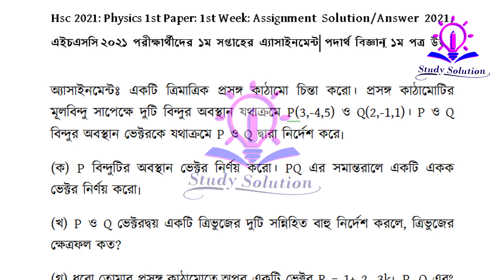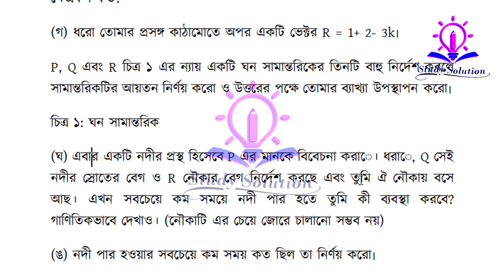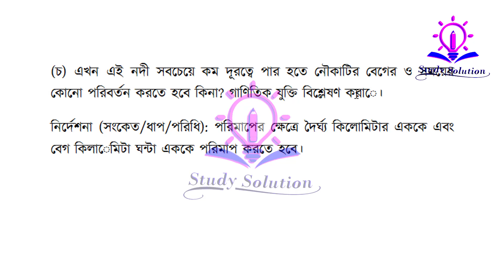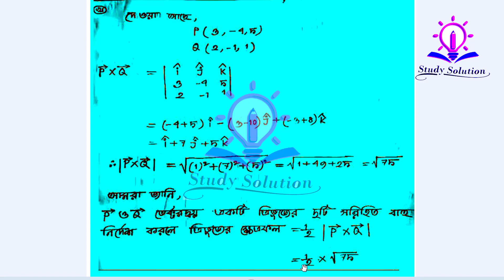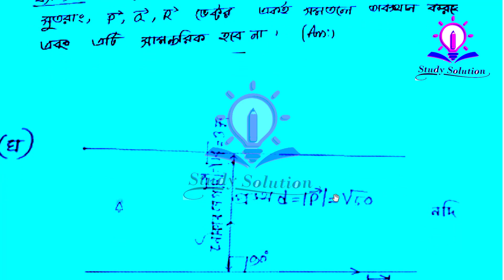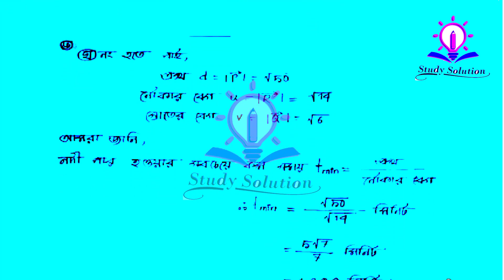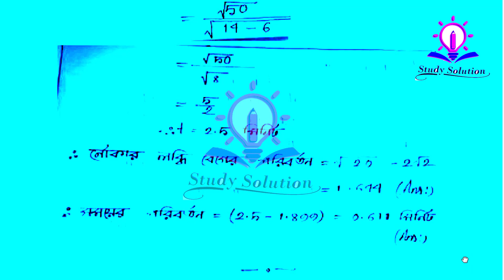এইচএসসি ২০২১ পরীক্ষার্থীদের ১ম সপ্তাহের এ্যাসাইনমেন্ট পদার্থ বিজ্ঞান ১ম পত্র উত্তর||: Physics 1st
hsc 1st week physics Assignment answer ৷৷ physics Assignment Answer ৷৷ পদার্থবিজ্ঞানের উত্তর ৷৷ ১ম  সপ্তাহ

physics Assignment hsc 2021 1st Week | পদার্থবিজ্ঞান এসাইনমেন্ট এসএসসি ২০২১ SSC 2021 physics Assignment

Chemistry Assignment hsc 2021 1st Week | রসায়ন এসাইনমেন্ট এসএসসি ২০২১ SSC 2021 Chemistry Assignment
৬ষ্ঠ - ৯ম শ্রেণীর সকল এসাইনমেন্ট এর উত্তর পত্রের প্লেলিস্ট লিংক :